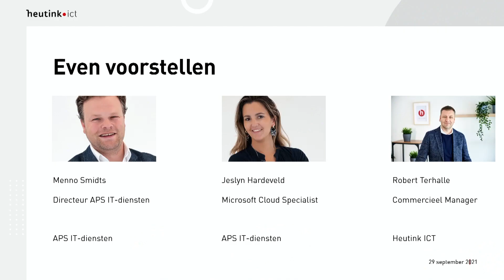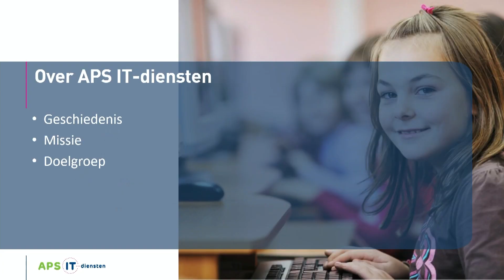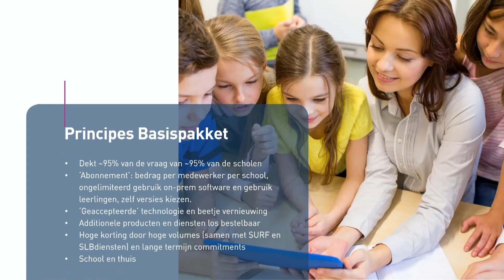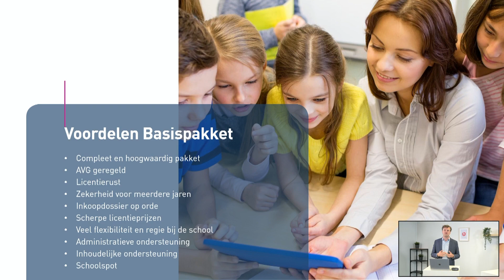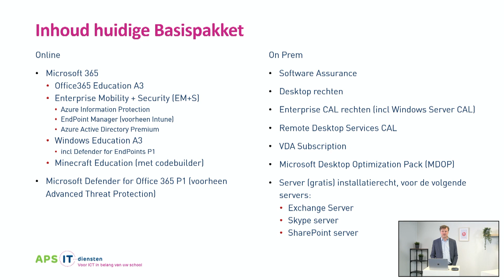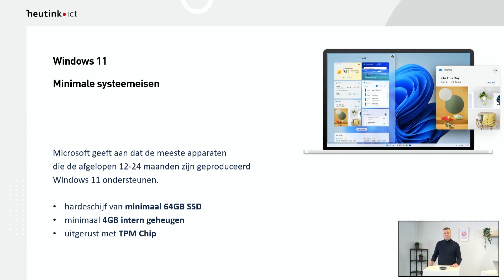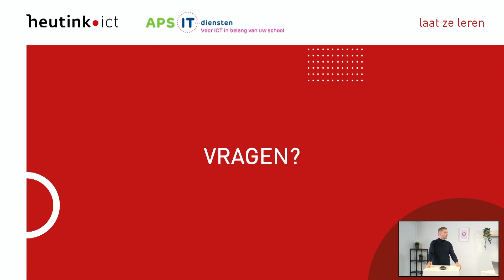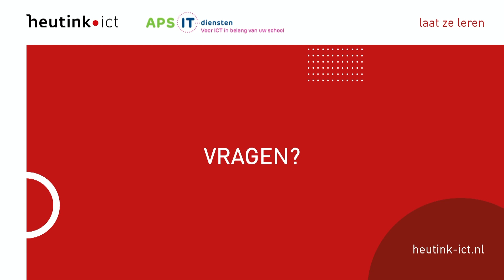Webinar - De nieuwe licentieovereenkomst van APS IT en Microsoft uitgelegd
Voor vragen neem contact op met je accountmanager of kijk op onze